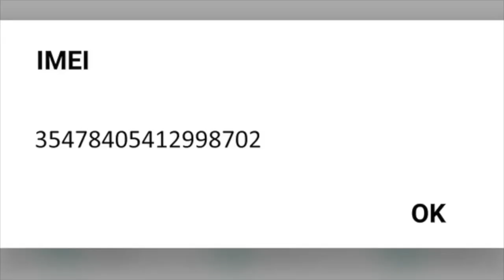Comment trouver l'IMEI de ton Smartphone que te demande la police en cas de perte ou de vol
International Mobile Equipment Identity
DescriptionL'International Mobile Equipment Identity est un numéro qui permet d'identifier de manière unique chacun des terminaux de téléphonie mobile GSM, UMTS ou LTE. Ce numéro permet à l'opérateur d'un réseau mobile d'identifier le mobile appelant et ainsi de l'autoriser, ou non, à se connecter. Wikipédia